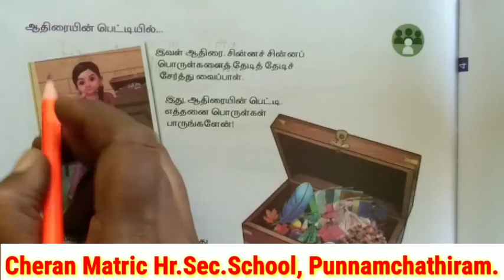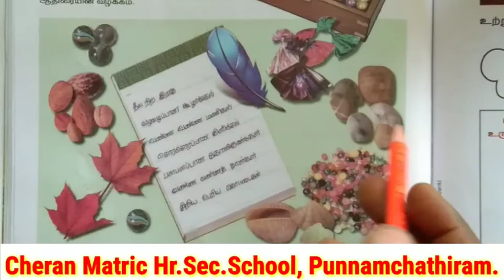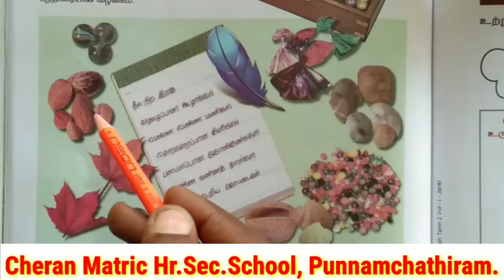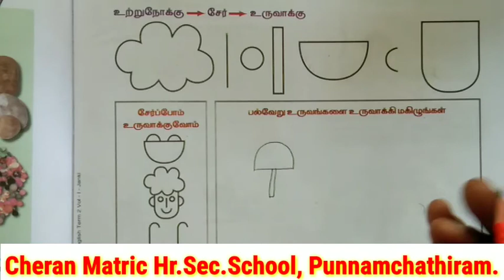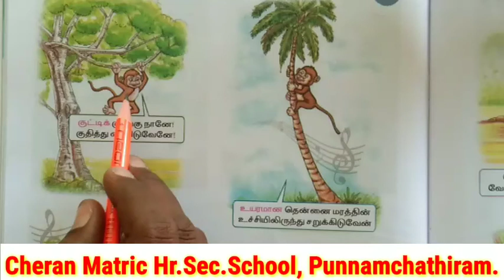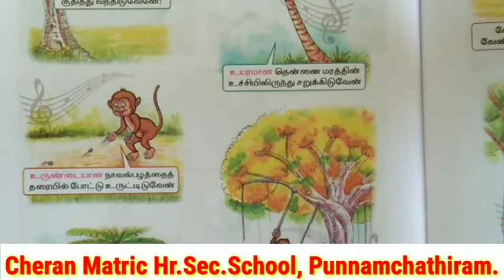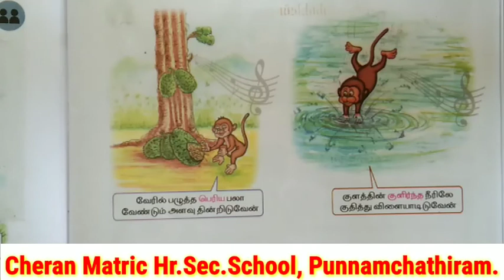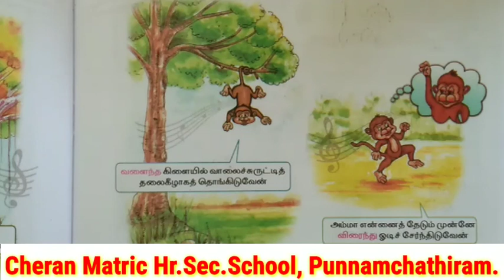II STD தமிழ் PART 2